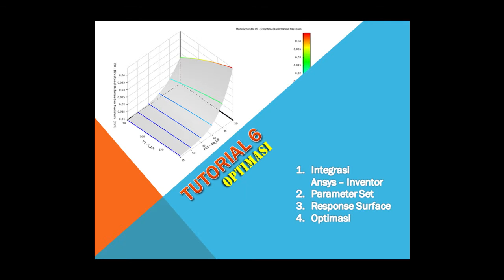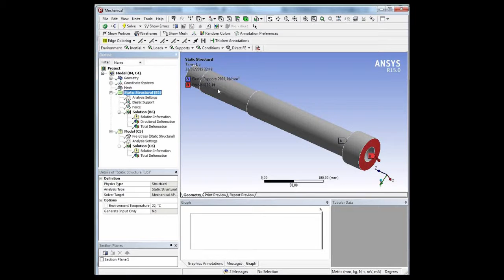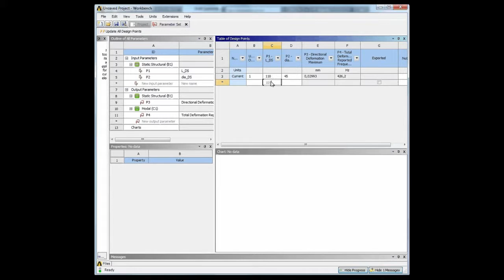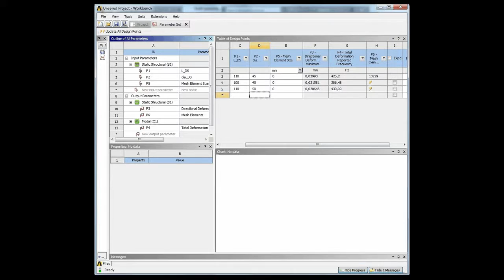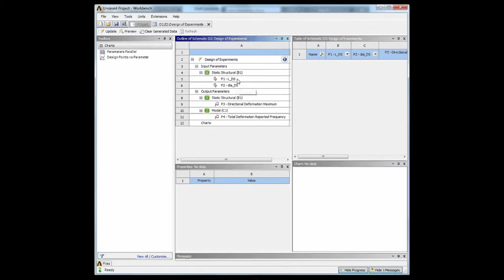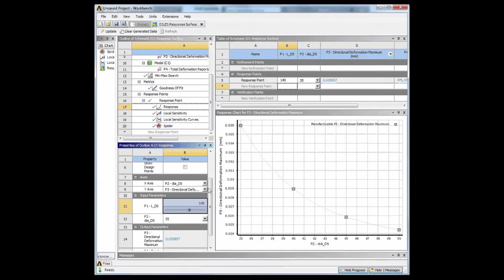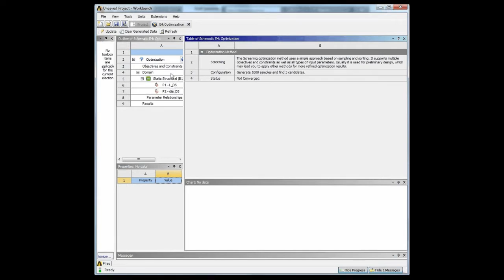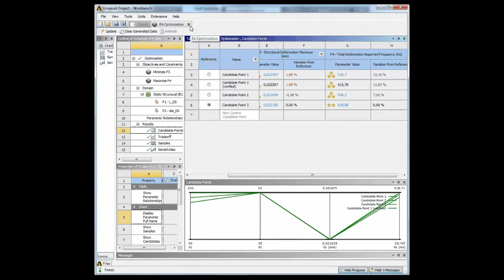Tutorial ANSYS - Part 6 - Optimasi / Optimization and Sensitivity Analysis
Integrasi Autodesk Inventor - ANSYS, Parameter Set, Response Surface, Variable Sensitivity, Optimization